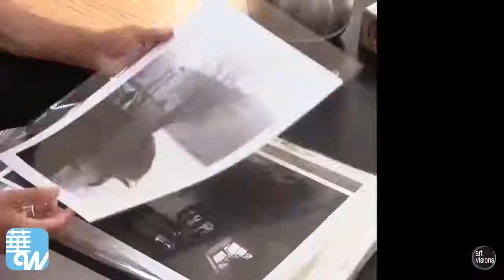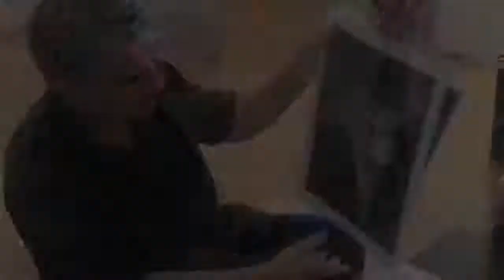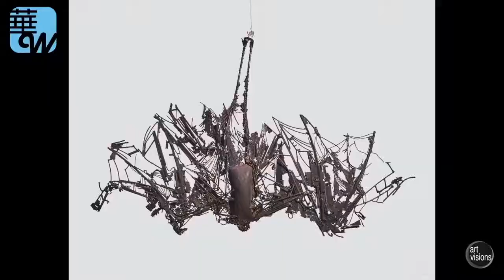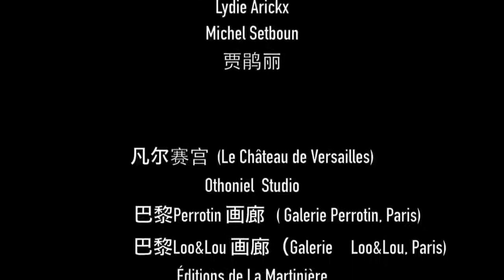裝置、攝影與繪畫——不一樣的語言，一樣的藝術（巴黎藝術第1期）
主講人：何璀璨

《巴黎藝術》第1期

華爾街電視是一個立足北美，面向全球的中文多媒體平台。以地球為村，新媒體的視角，分享世界上多姿多采的生活方式，內容涵蓋熱點新聞，時尚，地產，財經，美食，健康與科技。